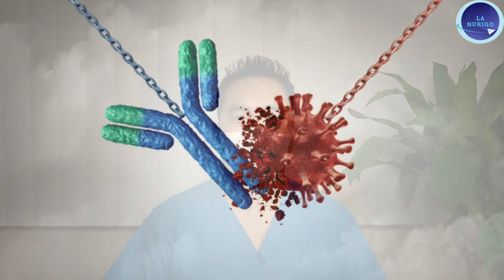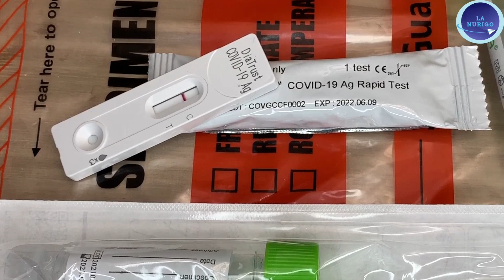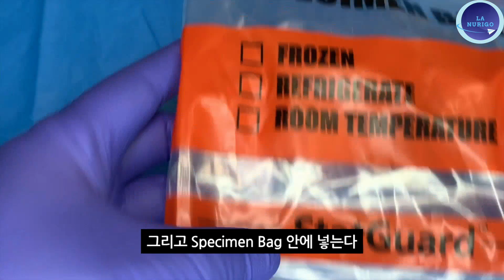코로나 자가 진단 키트 사용법과 PCR 테스트 방법(Antigen Test, PCR Test)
안녕하세요? 엘에이 누리고 입니다.

COVID -19 때문에 아직도 많은 분들께서 확진자와 의도하지 않게 접촉한 후에 갑자기 상대방이 확진자였다는 소식을 듣게 되면 굉장히 당황스럽고 심적으로 불안하여 빨리 본인이 코로나에 감염 되었는지 확인하기를 원하게 됩니다.

정식적인 Covid 검사인 PCR test를 받으시기 위해서는 예약을 한뒤에 예약 장소에 가서 테스트를 받고 그 뒤에 24-48시간 뒤에 검사 결과를 기다려야하니 통상적으로 빨리 해도 24-48시간 정도는 기다려야 합니다.

그래서 이번에는 여러분들도 시중에서 구매 가능한 자가 진단 키트인 Covid-19 Rapid Kit과 PCR Test Kit을 이용하여 테스트 하는 방법에 대해서 설명드리고자 합니다.

* 참고로 Antigen Test 는 Lab에서 하는 PCR-Test 보다 정확성이 떨어질 수 있습니다.